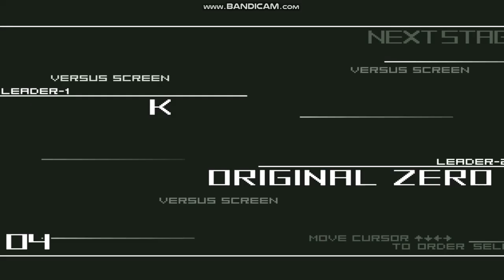K Dash, K9999, Nameless vs Original Zero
[Info]
Name         ="K'"
DisplayName  ="K'"
VersionDate  =05,15,2007
MugenVersion =1.0
Author       ="jin&Glasses"
Pal.Defaults =4,1,2,3,5,6

[Info]
name ="K9999"
displayname ="K'9999"
versiondate =04,14,2001
author ="BLACK"
Edit : Calcio911 & ptzptz7
pal.defaults =1,4
mugenversion =1.1

[Info]
name ="Nameless"
displayname ="Nameless"
versiondate =04,14,2002
mugenversion =1.0
author ="Ahuron"
pal.defaults =1,2,3,4

[Info]
name ="Original Zero"
displayname ="Original Zero"
versiondate =11,22,2000
mugenversion =1.0;11,22,2000
author ="ahuron"
修改 = "MugenTZ(触手怪)"

Otros plays chidos del KOFM